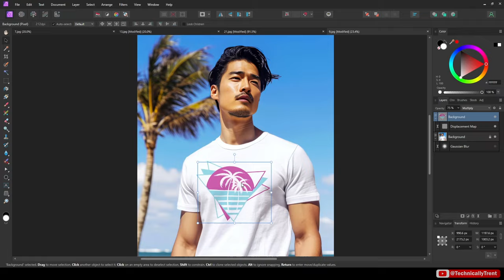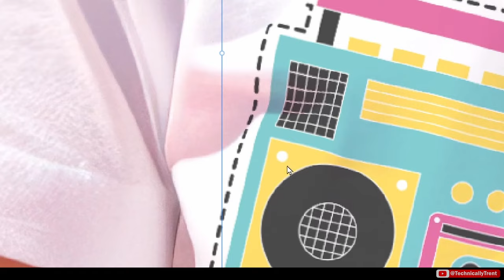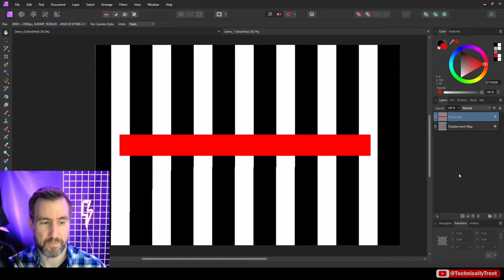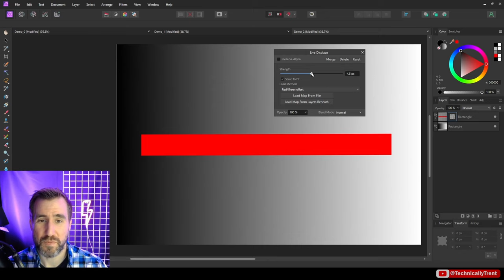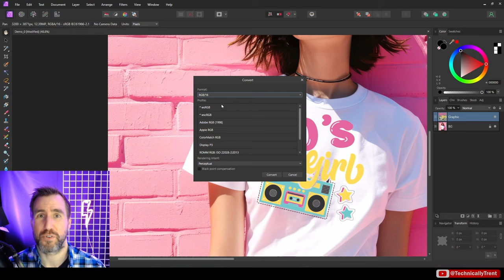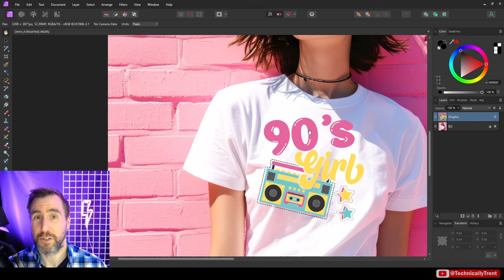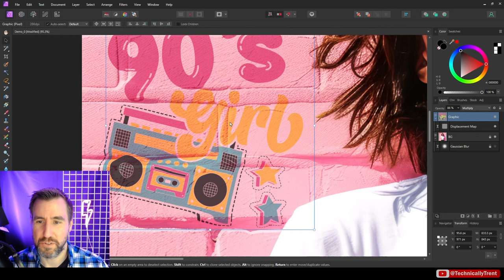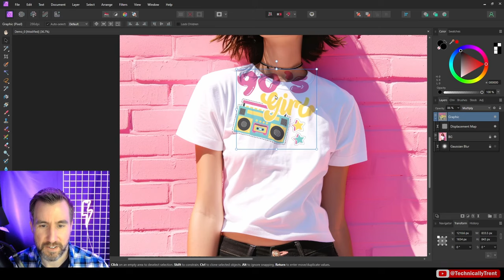Wrap Your Design on a T-Shirt! Displacement Map Tutorial for Affinity Photo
Ever want your design to have a more realistic texture on a surface? Displacement Maps are the perfect tool. In this video, you’ll get a deep understanding of how Displacement Maps work and also how to use them in common scenarios like T-Shirt mockups.

CONTENTS
00:00 Intro
01:52 How They Work
04:24 Tips for Creating Displacement Maps